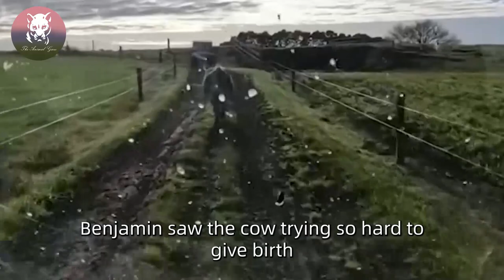This Dairy Cow Was Crying Non-Stop So Her Owner Went to Her Old Farm To Find Out The Truth